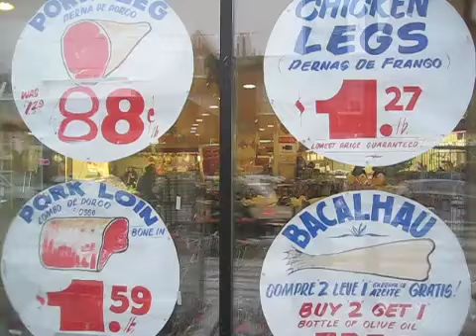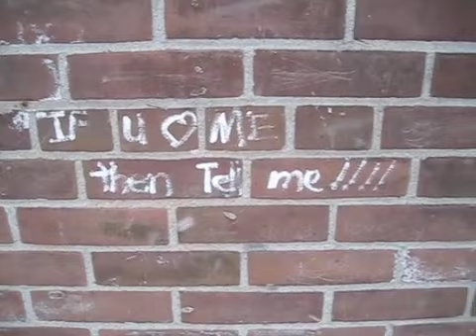JAN 22ND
IF U LOVE ME then Tell me!